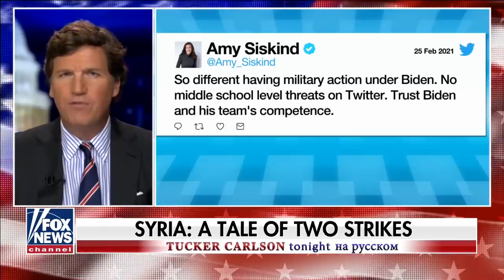Змея кусает себя за хвост [Такер Карлсон на русском]